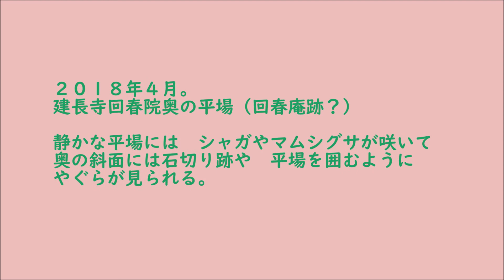建長寺の奥、回春院の更に奥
回春院が元々あったと予測される
大覚池からハイキングコースへ入った所にある 平場。寺院跡らしく 石切場跡ややぐらがある。ふらり散歩動画。